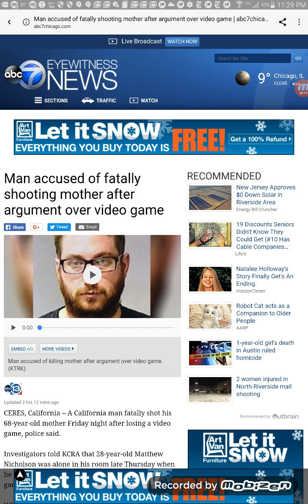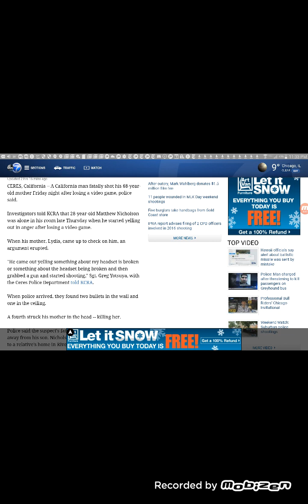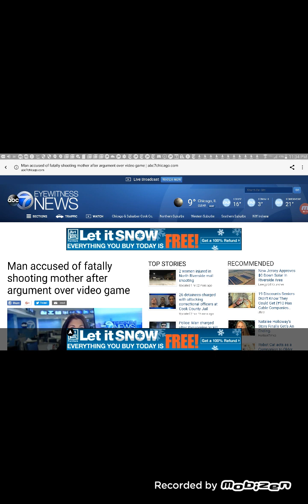Man Kills His Mom After Losing On A Video Game